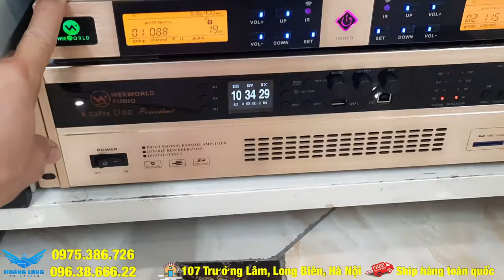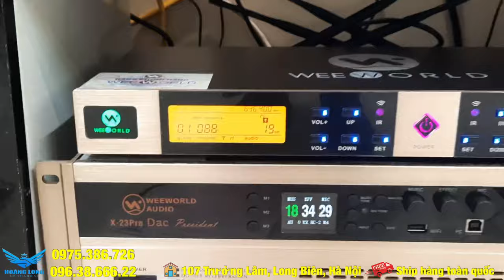Lắp đặt cho nhà Anh Phụ/ Hà Nội dàn karaoke VA12Pro nghe hát cực hay thiết kế cực đẹp.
bộ dàn gồm:
1. Loa VA12Pro
2. Đẩy X23Pro
3. Mic W321
4. Sub 560Plus